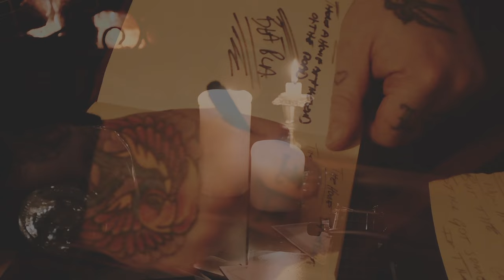Lee Rogers- The House (Official Video)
The official music video for "The House" by Lee Rogers off of his 2022 album, Gameblood.

Filmed by Nikita Rogers

Lyrics:

There’s a house at the end of the road,
it holds stories that no one else knows.
Dreams, hopes and coal smoke,
looks like there’s nobody home.

Now all is still,
but the still’s so cold,
Still got some songs in the walls.
The love and the pain,
sunshine and rain,
overflowed.
That house at the end of the road.

There were dreams held together with tape,
and nails just to give ‘em some weight.
First kisses and last goodbyes,
memories that won’t ever fade.

sunshine and rain,
overflowed.

Nothin’ but ghosts and spirits to some,
flesh and blood to me.
Some just see timber and walls made of stone,
but it's home to me.

sunshine and rain,
Overflowed……
Overflowed